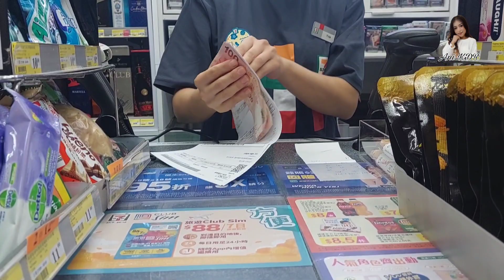DISURUH PERGI BAYAR AIR SENDIRI ⁉️ MAMPIR KETOKO INDONESIA 😆 ⁉️KEPASAR BELI TELUR